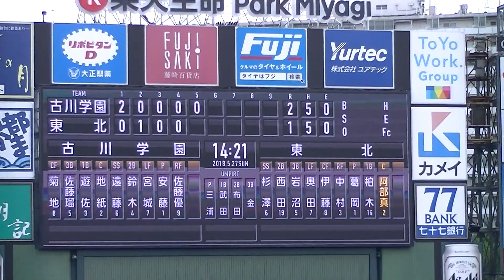H30.5.27 東北⇔古川学園 第64回春季高校野球県大会 優勝決定戦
会場：楽天生命パーク宮城球場